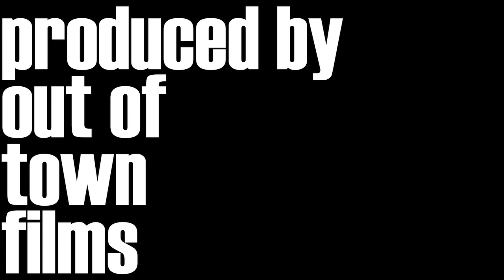Dr. Dog: An Interview with Eric Slick / Out Of Town Films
Camera/edit by michael james murray
Camera/asst. edit by colin kerrigan.
Special thanks to dr. dog, brian winton & foundations mgmt.
Shot on location at kung fu necktie in philadelphia, pa.